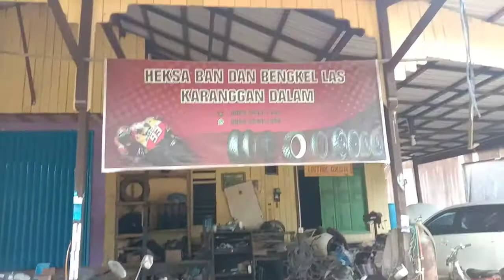Modifikasi spakbor trail depan motor byson.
Semua jenis motor dapat kita pasangkan spakbor depan trail..yang penting bisa kita membuat dudukan spakbornya dulu..